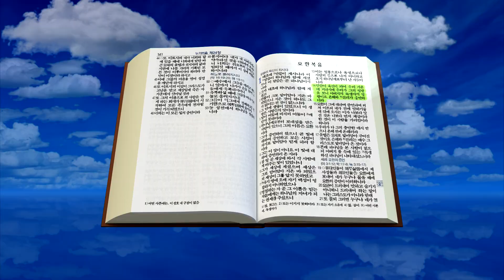GNTV 박준형 - 요한복음 강해 (GoodTV) 제 23강 : 1장, 죄인에게 은혜와 진리가 충만하신 에수님